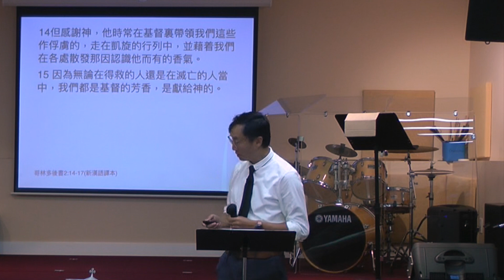9/3/2023 主日崇拜 講員: 蔡仁順傳道. 講題: 基督來的香氣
經文: 哥林多後書2：14-17